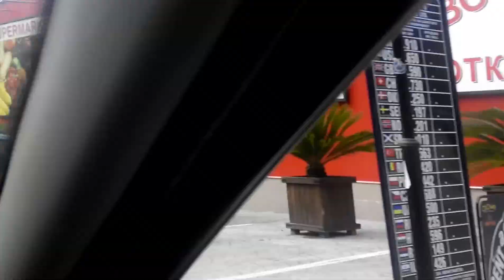Drum la plaja